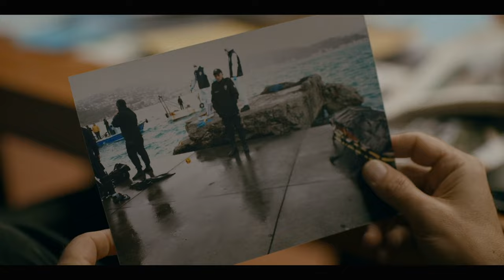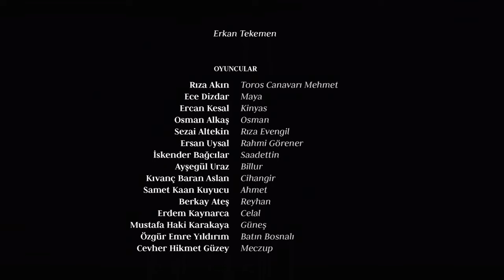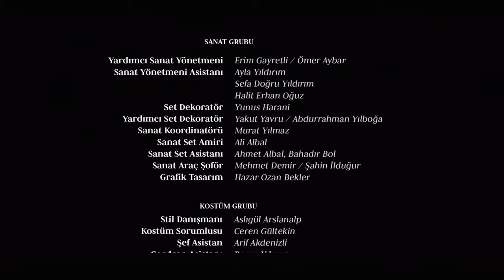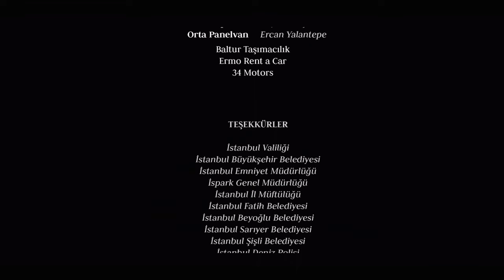Aleph - Episode 4 Hindi Subtitles 4K | Season 1 - Alef | अलेफ़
Aleph | Season 1

Young and ambitious detective Kemal and his experienced partner Settar pursue a mysterious serial murder case in Istanbul in the series, which carries traces of Ottoman and Islamic History. Yaşar, who is a lecturer at a university, joins this duo, who are completely opposite to each other in both their personal lives and their approach to events. With every piece of evidence they find while trying to solve the murders, the team also unlocks a secret that has been hidden for centuries. As this secret gets closer to being revealed, the ghosts of each character's past begin to emerge.

When Billur identifies the name on the library card, it surprises everyone when a familiar face is revealed to be related to this person.

Production: May Prodüksiyon
Director: Emin Alper
Scenario: Emre Kayış